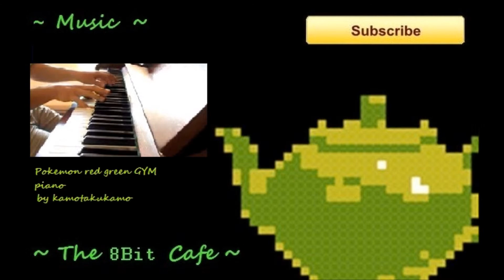~ Kanto Gym Badges ~ Perler Bead ~ Stop Motion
Leave a suggestion for any other video game characters you would like to see!
Sorry for the Lighting. Going to buy a new lamp soon!

"I GOT A GYM BADGE!" ~ Ash

or the Music (kamotakukamo)
but I do own the right to show my art